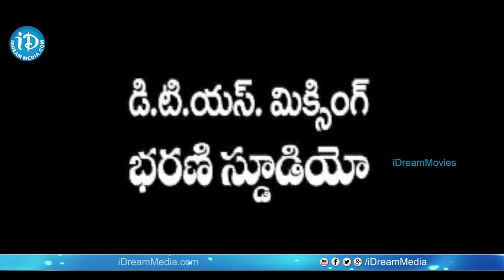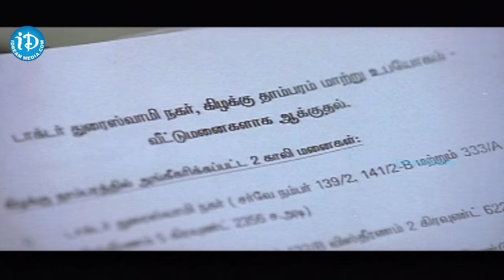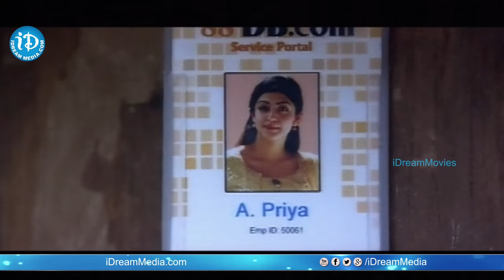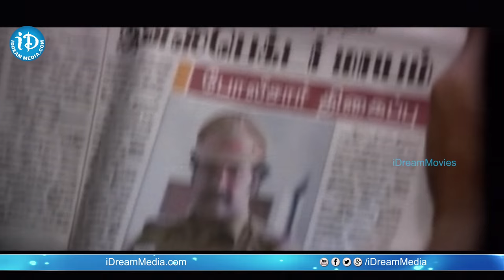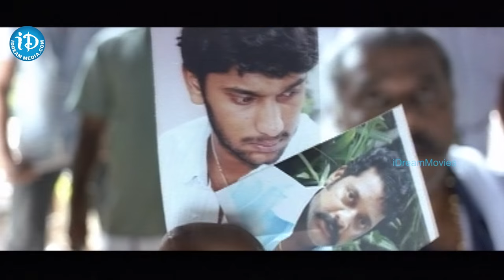Gundaisam Telugu Full Movie || Arulnidhi, Pranitha, Bhanusri Mehra || Chaplin || Manikanth Kadir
👉 Episode 1 Watch Gundaisam Full Movie, Starring Arulnidhi, Pranitha, Bhanusri Mehra among others. Directed by Chaplin and Produced by Satyanarayana Reddy. Music composed by Manikanth Kadir.